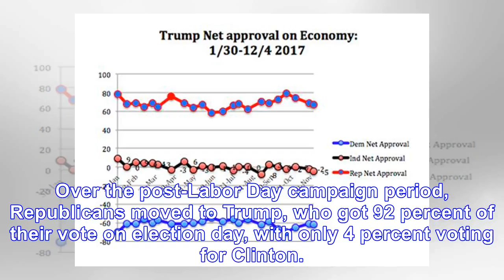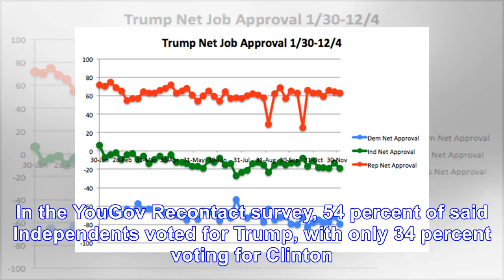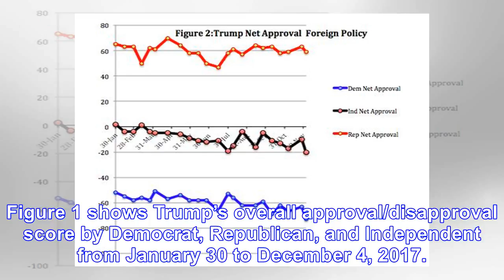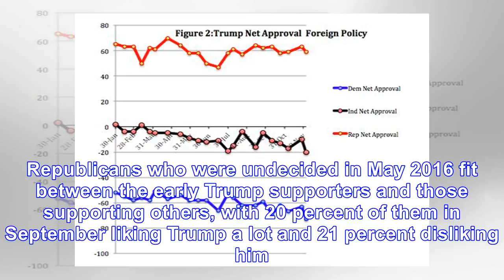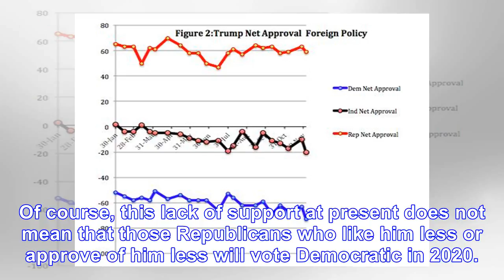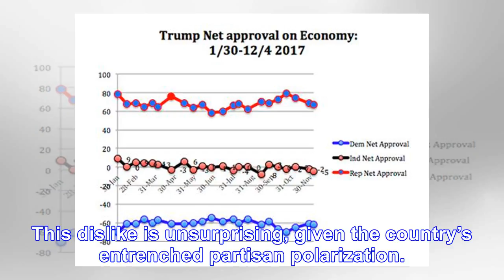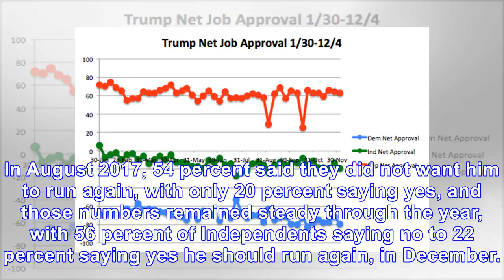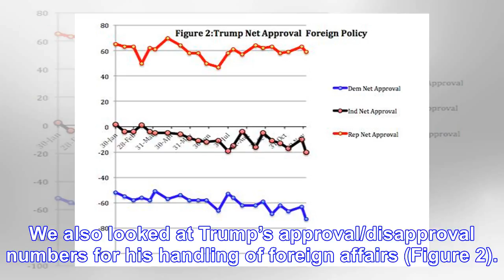One year on, Trump’s survival depends on disapproving Independent voters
This article first appeared on the Hoover Institution site. Donald Trump’s election came as a surpri...